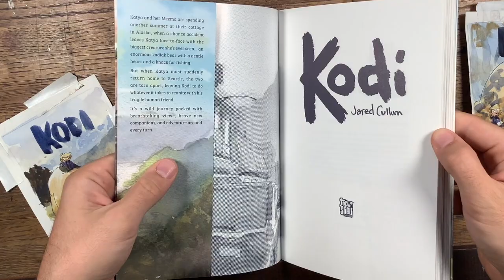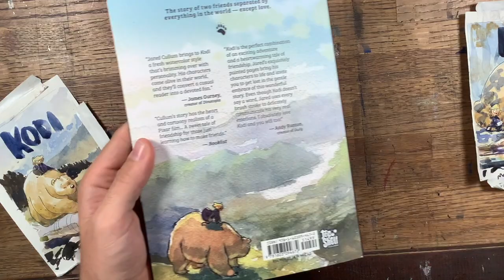Available Now! My book 'Kodi' | YA Graphic Novel Flip-Through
AVAILABLE NOW: 'Kodi' - $15

Hello Art-family!

Today is the big day. My book is available everywhere now. Thank you so much all who preordered the book or said kind things about it. It's been overwhelming and encouraging. Thank you.

Happy sketching!
Jared